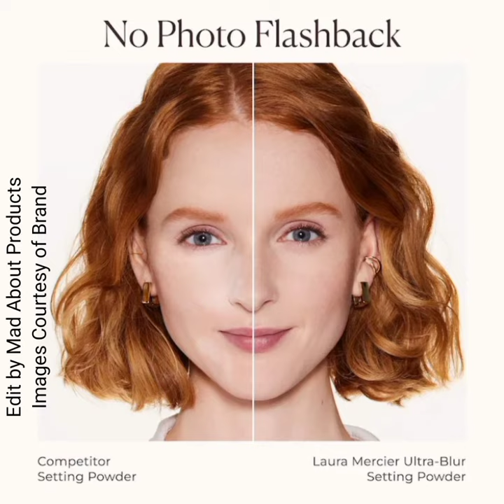New!Laura Mercier Ultra-Blur Talc-Free Waterproof Translucent Pressed Setting Powder|New Makeup 2024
An ultra-blurring, finely milled, talc-free pressed powder, infused with hyaluronic acid, that delivers up to 16 hours of comfortable wear and shine absorption.

Coverage: Light

Finish: Matte

Formulation: Pressed Powder

Highlighted Ingredients:
- Amino Acid and Silica Powders: Create a soft-focus effect on fine lines, pores, and imperfections.
- Hyaluronic Acid: Makes the powder feel comfortable on all skin types, even dry skin.
- White Lilly: Prevents oxidation and photo flashback.

Achieve a natural-looking, soft-matte finish with this pressed powder. Infused with hyaluronic acid, amino acids, and silica powders, it blurs fine lines, pores, and imperfections while providing comfortable, non-drying, cake-free wear. It’s also crease-resistant, waterproof, and sweatproof and has no photo flashback or white cast.

ComingSoon on their website and sephora website

Images Courtesy of Brand
Price: $52